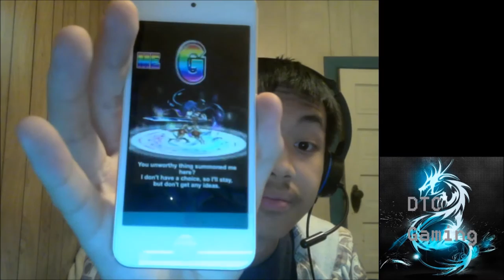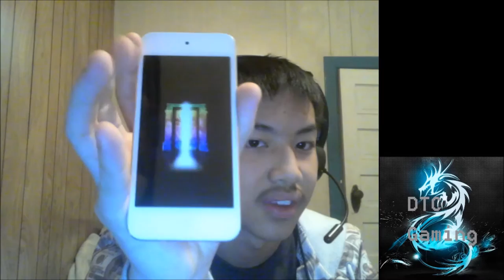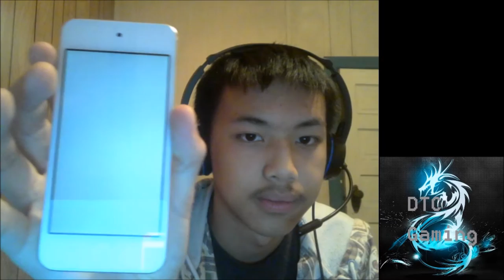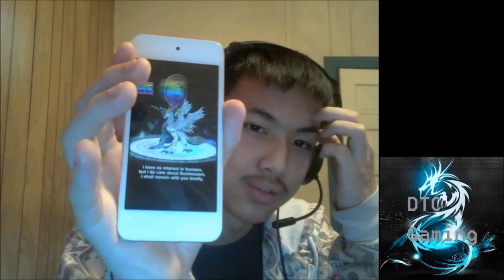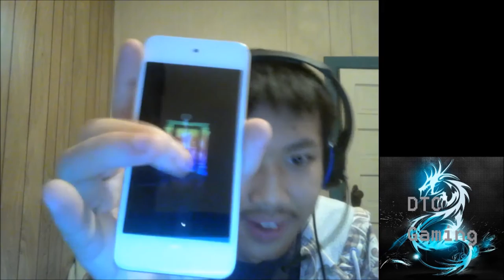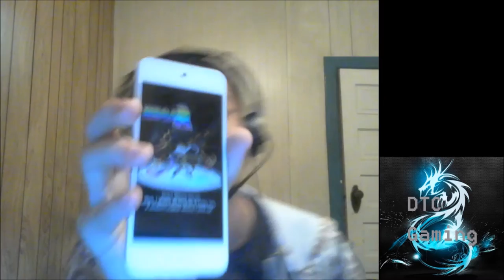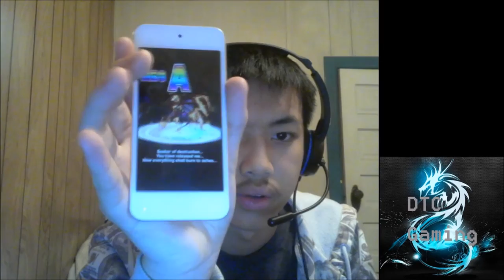Brave Frontier Summons Attempting for good Summons and Elgif's